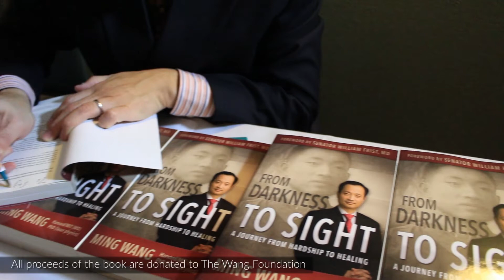"DARKNESS TO SIGHT" by Dr. Ming Wang, Harvard & MIT (MD, magna cum laude); PhD (laser physics).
Dr. Ming Wang, Harvard & MIT (MD, magna cum laude); PhD (laser physics), autobiography “From Darkness to Sight”